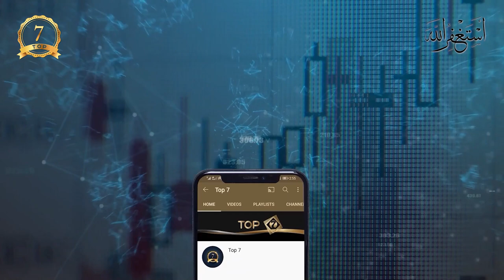Top most Fattest Animals In The World. Hindi/urdu |Top 7| Duniya k mote tareen janwar.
Asalm O Alikum Top 7 Family.

In This Video I Will Tell You About Top most Fattest Animals In The World.